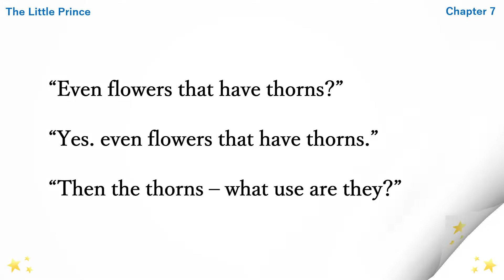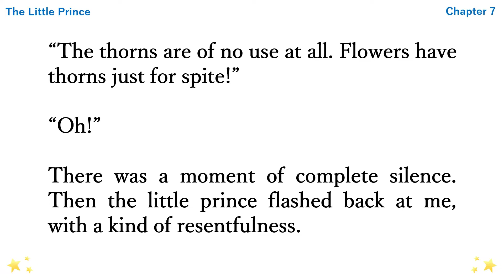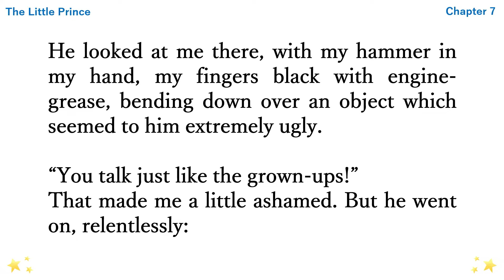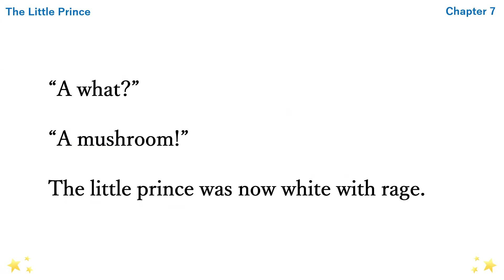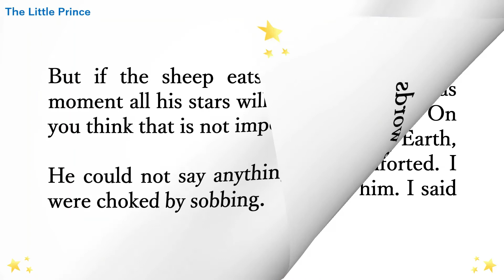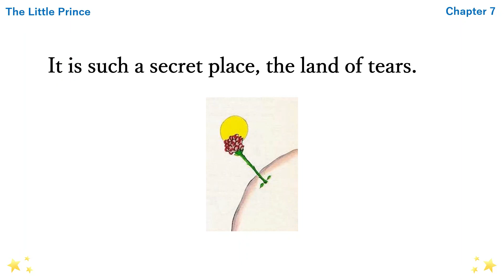英語で楽しむ世界の名作「星の王子さま：The Little Prince」Chapter7【英語字幕・日本語字幕】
世界の名作を英語で楽しむシリーズです。今回は、『星の王子さま』Chapter7をお届けします。
英語のリスニング、聞き流し、多読多聴、シャドーイングなどに最適です。
英語字幕付きです。日本語字幕の表示・非表示を選択できるので、用途に応じて使い分けてください。

【この動画のおすすめの活用法】
１回目：英語音声だけで聞く（このときの理解度をチェックしておく）
２回目：日本語字幕を見ながら英語音声を聞く
３回目：英語字幕を見ながら英語音声を聞く
４回目：英語音声だけで聞く（理解度をチェックする）

１回目と４回目を比較すると理解度が格段に向上したことが実感できるでしょう。

著作権者へのリスペクトや感謝の気持ちを忘れず、教育的に価値のあるコンテンツ、かつエンタメ要素もあって楽しめる動画をつくれるように精進します。

▼Special Thanks!
■著者
アントワーヌ・ド・サン＝テグジュペリ

■英語翻訳
キャサリン・ウッズ

■挿絵：引用元
『あのときの王子くん』大久保ゆう（青空文庫）

■illust
イラストAC